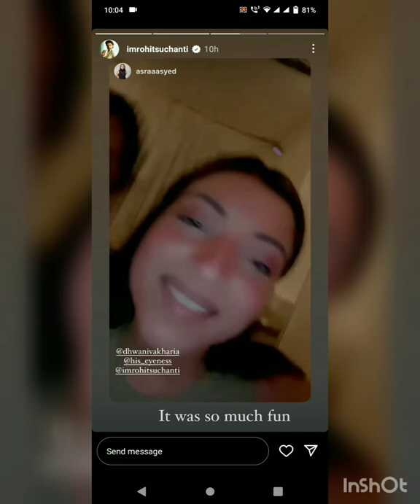Rohit Suchanti Instagram Story